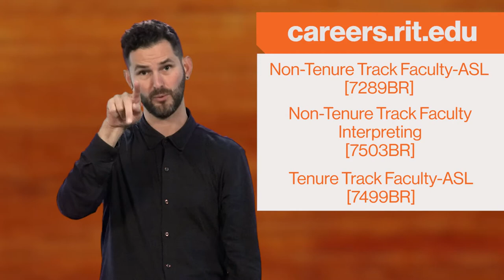RIT/NTID ASLIE Department job postings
Late 30's, tall, thin, Deaf white male with a close-cropped beard. He is wearing a black long-sleeved button-down shirt. The collar is buttoned. The background is a solid colored dark shade of orange. The text is white. The text reads, careers.rit.edu, Non-Tenure Track Faculty - ASL [7289BR], Non-Tenure Track Faculty - Interpreting [7503BR], and Tenure-Track Faculty - ASL [7499BR]

Transcript:
Hello, I’m Jason Listman, assistant chair for the department of American Sign Language and Interpreting Education here at NTID. I’m also the search committee chair. I'm thrilled to announce that we have three open faculty positions.
A non-tenure track faculty lecturer position for our ASL program,
a non-tenure track faculty lecturer position for our interpreting program,
and a tenure track faculty position for our ASL program.

We are looking for someone who is a team player,
values collaboration,
enjoys developing innovative curriculum,
identifies new technologies that can enhance classroom instruction,
and someone who is motivated to teach students with various backgrounds.
If this sounds like you, please apply.

If you know someone like this please share this information with them. Apply by going to the RIT website and typing careers.rit.edu and look for position postings. There you will find instructions on how to apply.
I look forward to your application.